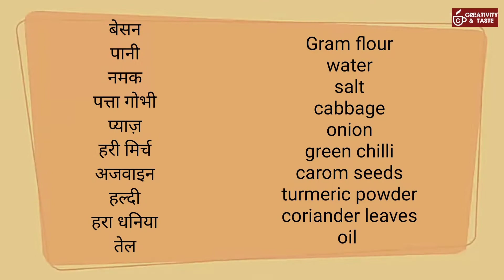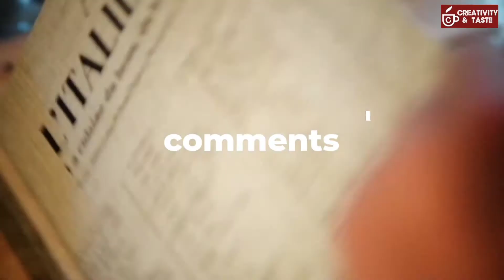Besan cheela best for Breackfast | बेसन का चीला Recipe Ep.253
Alao watch my 2nd channel